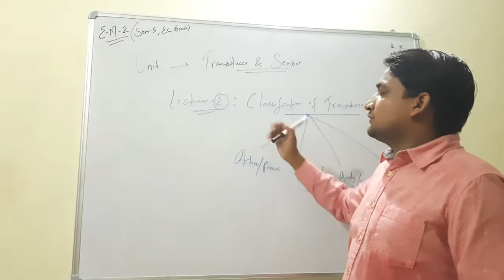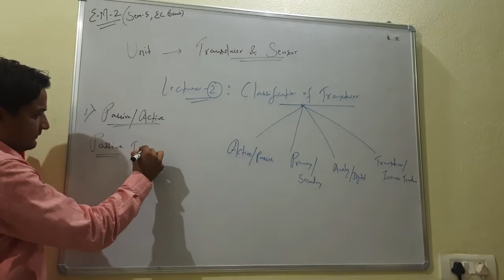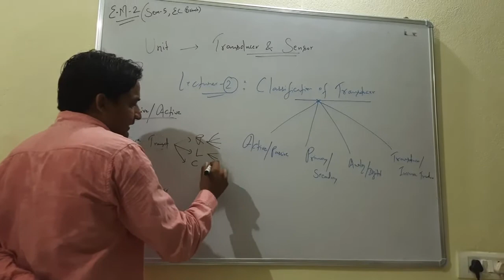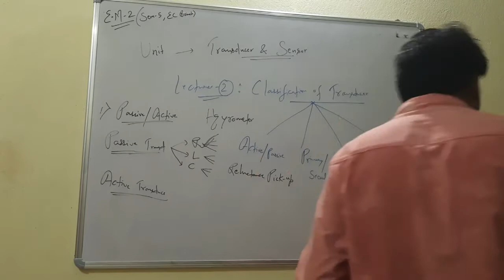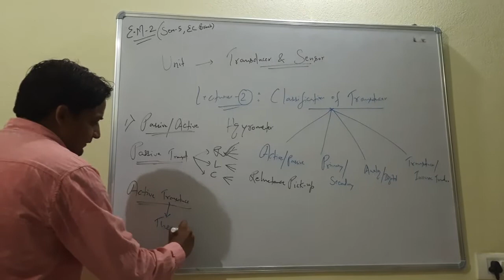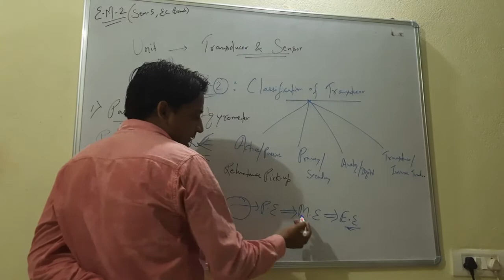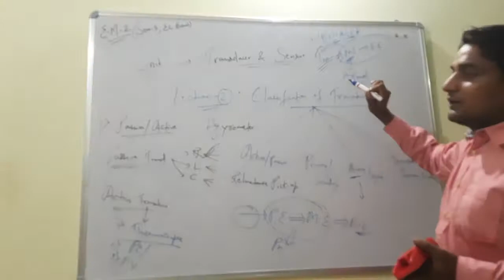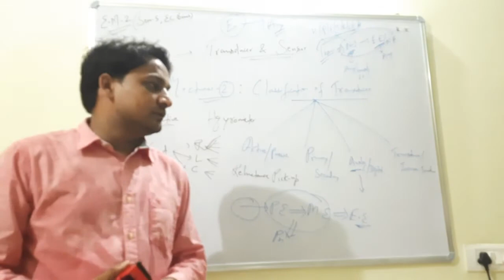2 Classification Of Transducer